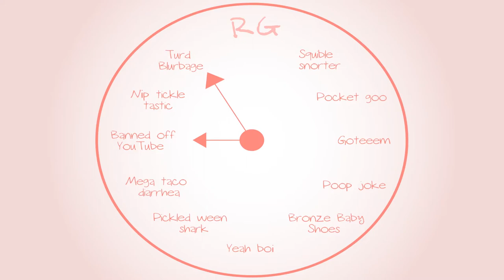Metroid Prime: The Donkey Kong Episode - Part 42 - Royal Goobs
Konkey Dong is here!